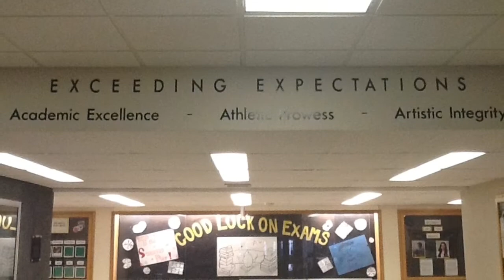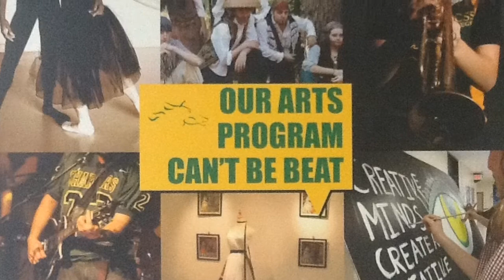Sir John A Macdonald Visits Centennial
Sir John A. Macdonald's epic visit to Centennial!

Grade 8 Day, January 30th 2013.